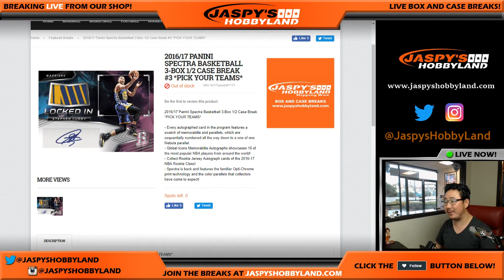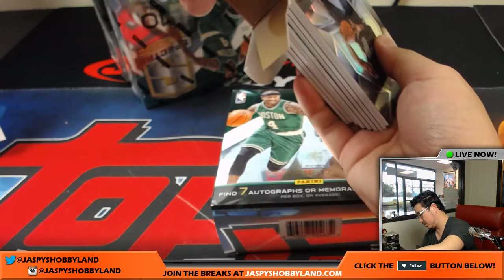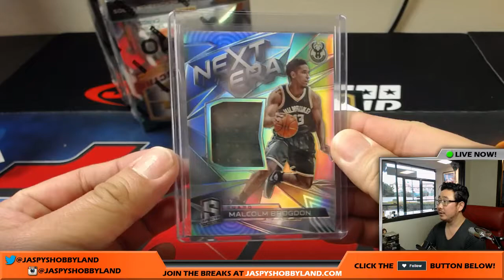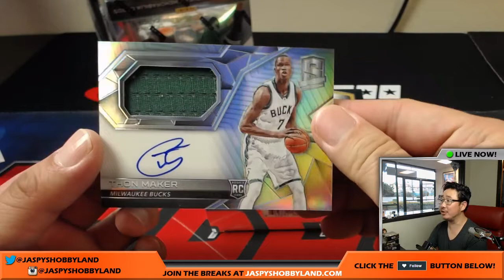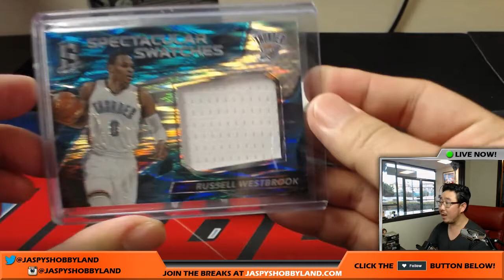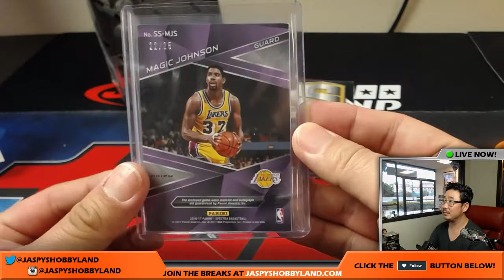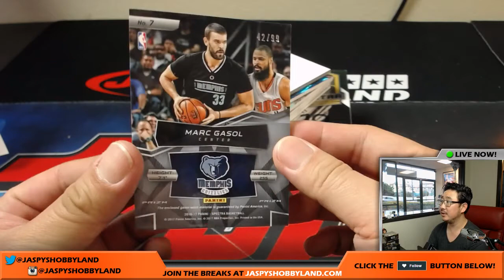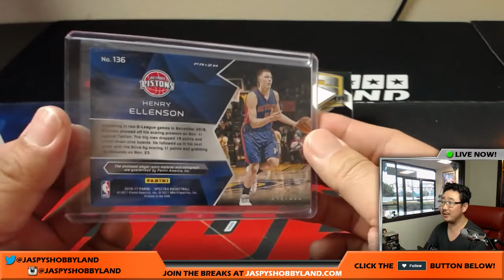Sat., 7/1/17 [3Box (1/2) PICK YOUR TEAM] #3 - 2016-17 Panini Spectra NBA Basketball